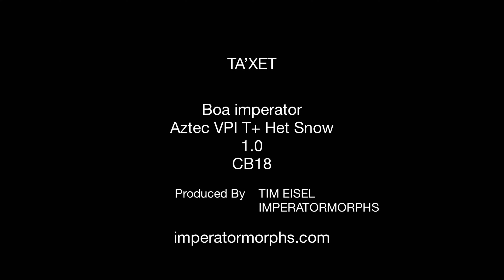Aztec VPI het Snow Boa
Ta’xet